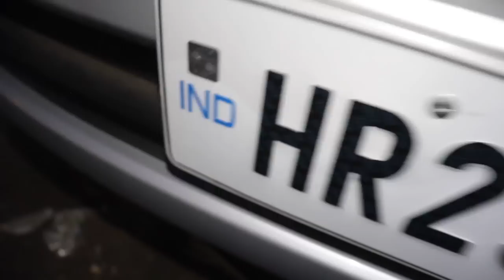Faridabad Second Hand Car Market | Vento, City, Bolero, Innova, Fortuner | City Car Bazar, Faridabad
CITY CAR BAZAR
Address: Plot No. 1, By Pass Road, Near Rama Door, Opt. Sector 9, Faridabad, Haryana